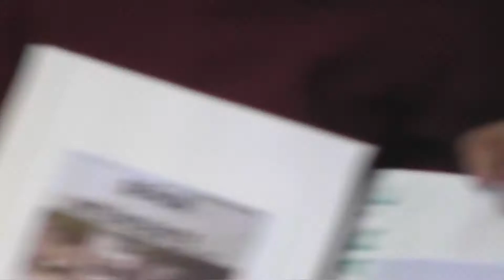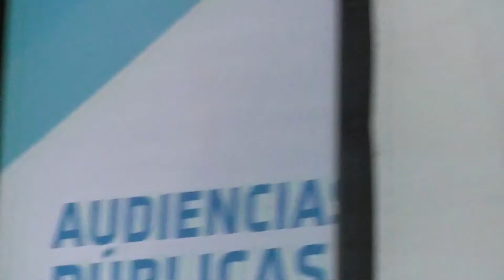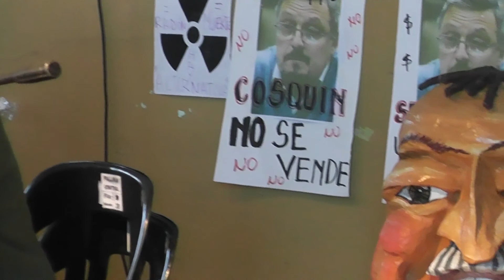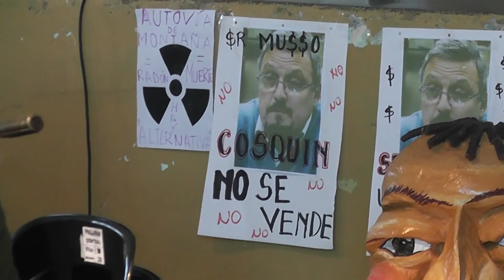EL CUARTO PATIO -Audiencia publica sobre autovia- Testimonios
Testimonios de la audiencia publica sobre autovia de montaña realizada en Santa maria de Punilla